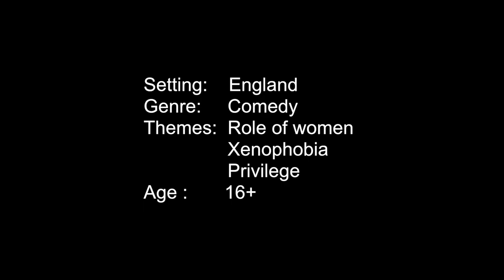January's pick - Love in a cold climate - Nancy Mitford